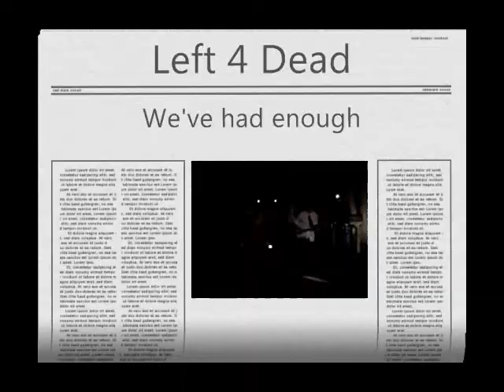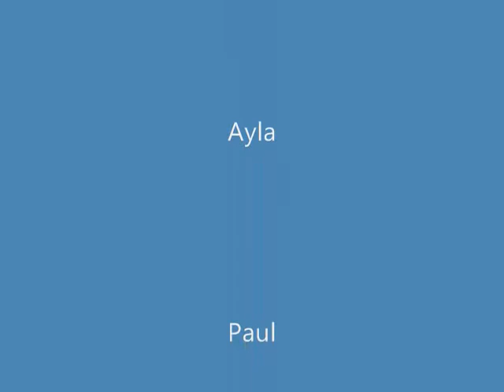Left 4 Dead-We've had enough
Real life telling of left 4 dead